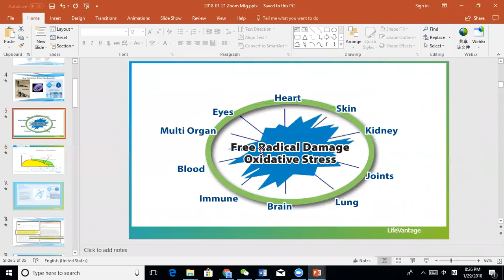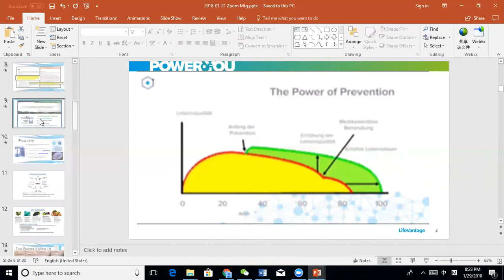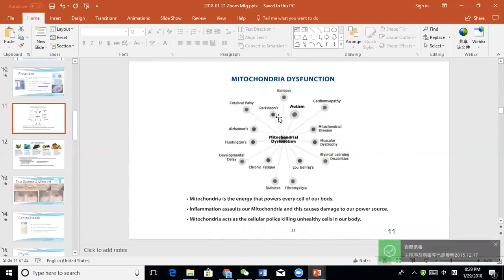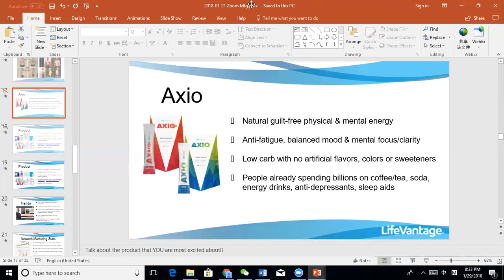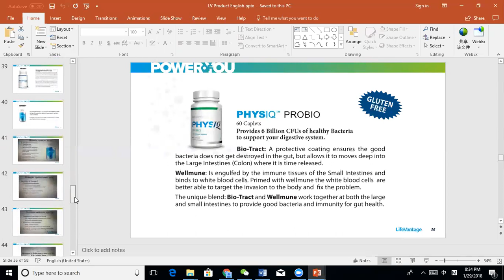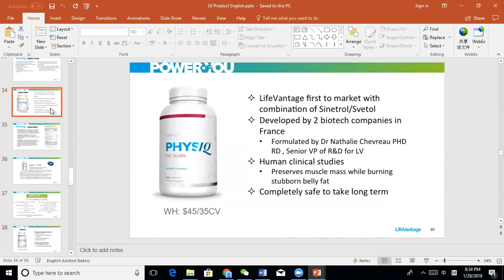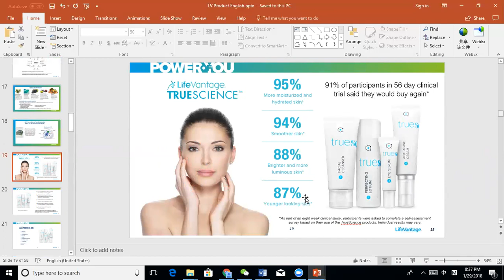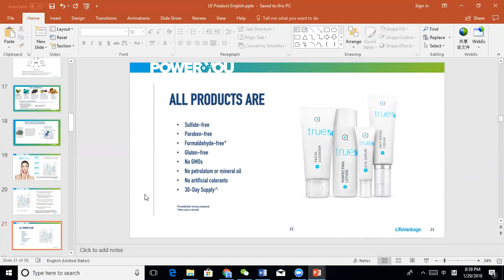Baiming Sharing science-based LV Products